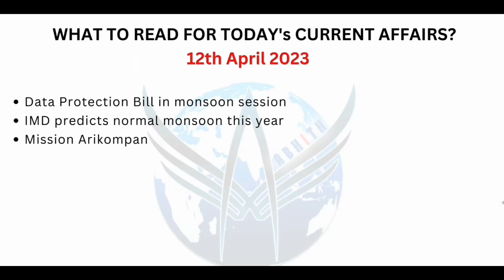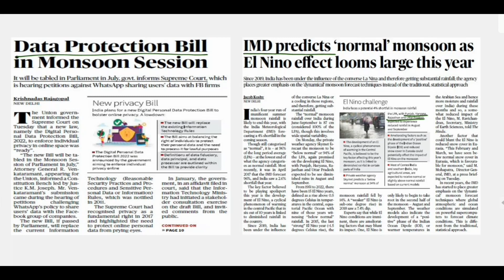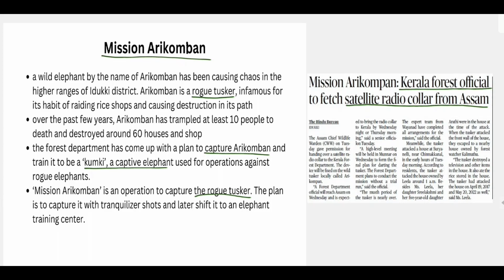DNC 135 | The Assam Tribune, The Hindu & PIB Daily Analysis | For UPSC, APSC & other state exams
12th April 2023:
1. Data Protection Bill in monsoon session
2. IMD predicts normal monsoon this year
3. Mission Arikompan